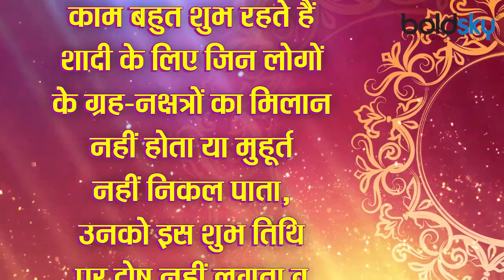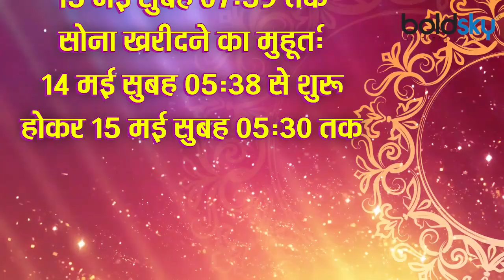Akshaya Tritiya 2021: अक्षय तृतीया शुभ मुहूर्त 2021, जानें सोना खरीदने का शुभ मुहूर्त | Boldsky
The Tritiya Tithi of Shukla Paksha of Vaishakh month falls on 14 May. This date has a lot of importance in Hinduism, which is considered one of the abhujh Muhurtas that are falling throughout the year. Akshaya Tritiya is a Sanskrit word. 'Akshay' means 'the never ending feeling of eternal, happiness, success and bliss' and 'Tritiya' means 'third'. Learn about the auspicious auspicious time of Akshaya Tritiya, the auspicious time to buy gold and the worship method. Buying gold on the occasion of religious Tritiya is auspicious. By doing this one attains renewable virtue. Know Akshaya Tritiya Shubh Muhurat 2021.

वैशाख मास के शुक्ल पक्ष की तृतीया तिथि 14 मई को पड़ रही है। इस तिथि का हिंदू धर्म में बहुत अधिक महत्व है जोकि सालभर में पड़ रहे है अबूझ मुहूर्तों में से एक मानी जाती है। अक्षय तृतीया एक संस्कृत शब्द है। 'अक्षय' का अर्थ है -'शाश्वत, सुख, सफलता और आनंद की कभी कम न होने वाली भावना' और 'तृतीया' का अर्थ है 'तीसरा'। जानें अक्षय तृतीया का शुभ मुहूर्त, सोना खरीदने का शुभ मुहूर्त सहित पूजा विधि के बारें में। धार्मिक तृतीया के दिन सोना खरीदने शुभ मना जाता है। ऐसा करने से अक्षय पुण्य की प्राप्ति होती है। जानें अक्षय तृतीया शुभ मुहूर्त 2021, जानें सोना खरीदने का शुभ मुहूर्त ।